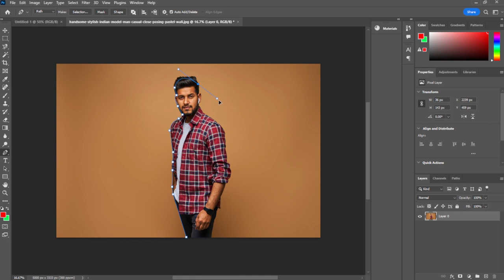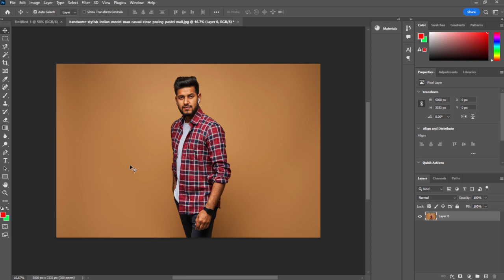Photoshop pen tool lecture 5